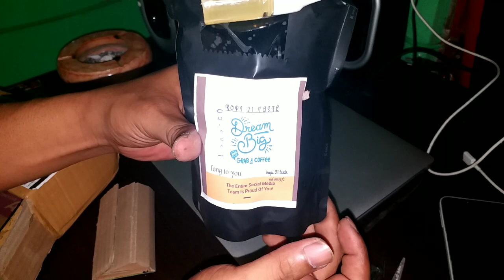Cara Memperbesar Mrp Dan Memperpanjang Kopi21 Premium Grade A Coffe | Link Shope Di Deskripsi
hasil maksimal 3bln pemakaian dapat 21cm mrp
dan Liquid Buat pemanjang
liat testi dan natural chat yg sudah berhasil bisa

#LINK PEMBELIAN BUKALAPAK
Kopy21 yg Standart VIP Grade A Hasil Lebih Cepat

#Link TOKOPEDIA
Beli kopy21 Jember
di toko pengerajin tas wanita Rp150.000 di Tokopedia dengan Bebas Ongkir, Sekarang! Dapatkan cashback 50% hingga 30Rb untuk pembelian pertama kamu dengan kode: TPHER8567. Belanja? Tokopedia Saja!

#LINK SHOPE
Saya menjual Kopy21 jember Pemanjang mrp 20cm Long to you seharga Rp150.000. Ayo beli di Shopee!